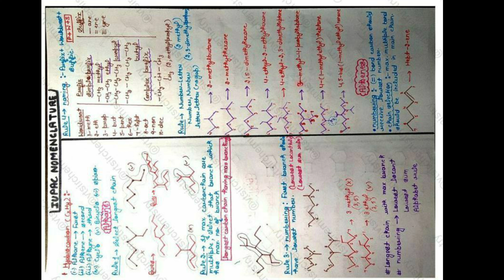Kota short notes for JEE/ NEET | Books /notes | Everything free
Kota short notes
Kota jee/neet books for free
Kota short notes + books for free
why 90 percent student fail in jee
How to score high in jee main
how to score 60+ in physics in jee main
how much marks for top nits?
top nits cut-off
physics
chemistry